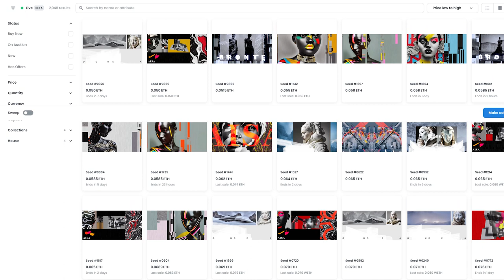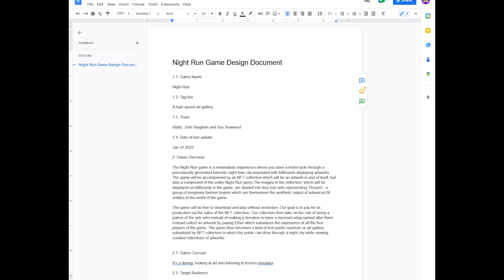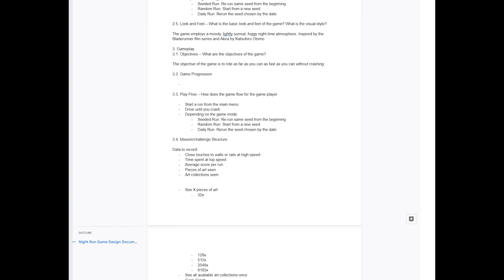NightRunDevlog Post Mint Update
Learn Unity and game development with experienced indie game developers.